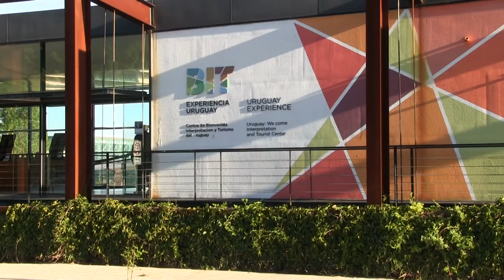La Asociación Turística de Colonia plantea medidas al Gobierno